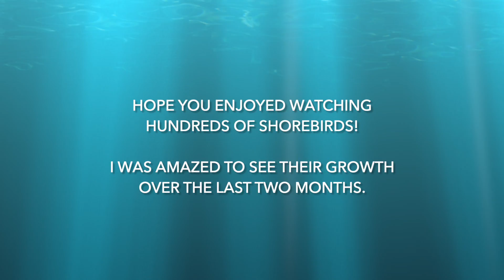Hundreds of shorebirds nesting 🐣🐣🐣🐣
This island @ Delores Fenwick Nature Center is a shorebirds' heaven! You will see Great Egret, Cattle Egret, Roseate Spoonbill, Neotropic Cormorant, Little Blue Heron, White Ibis, and many more shorebirds safely nesting. This video was filmed in mid-June 2022.

If you’re interested in watching more videos of nesting birds on my YouTube channel, please visit my playlist “Nesting Birds” from the below web link:

If you’re interested in watching more videos of shorebirds on the lake on my YouTube channel, please visit my playlist “Lake” from the below web link: